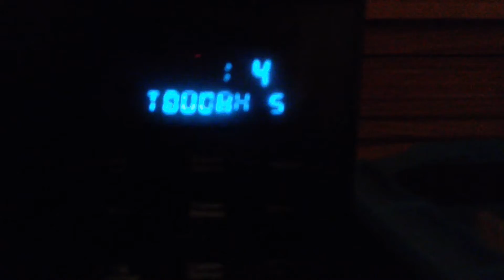Wendy's NOT APPROVED | BB The God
Sorry Wendy's😭